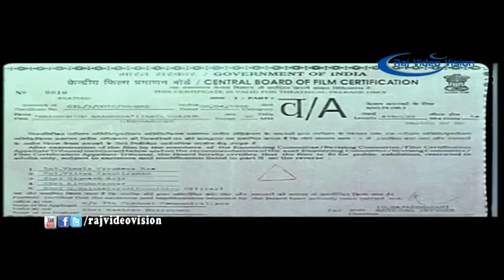Maanbumigu Maanavan Full Movie HD | Vijay | Swapna Bedi | Vijayakumar | S.A.Chandrasekhar | Deva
Maanbumigu Maanavan is a 1996 Tamil action film and was directed by S. A. Chandrasekhar. The film has Vijay and Swapna Bedi in the lead roles, while Chinni Jayanth, Manivannan, Vijayakumar, Mansoor Ali Khan and Shrinath play other supporting roles. Music was composed by Deva. Vijay had a completely different hair and beard style, and an image makeover in this movie. This was the debut movie for Swapna Bedi. The songs were a big hit. It was a moderate box office success. It ran for more than 50 days in theaters in Tamil Nadu.

Produced by Manicam Narayanan
Written by Varunan
Starring Vijay,Swapna Bedi,Manivannan,Chinni Jayanth,Vijayakumar
Production
company         7th Channel Communications
Distributed by 7th Channel Communications
Country  India
Language Tamil
Budget         ₹2.3 crore